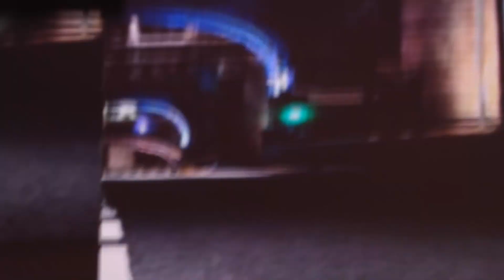Carlo Aquino, Zanjoe Marudo & Paolo Avelino ASAP Natin To Rome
Carlo Aquino - Alipin
Zanjoe Marudo - Magbalik
Paolo Avelino - Nobela

Sorry po, Malikot kasi kinuha Kasi  ng guard ang tripod at monopod ko.